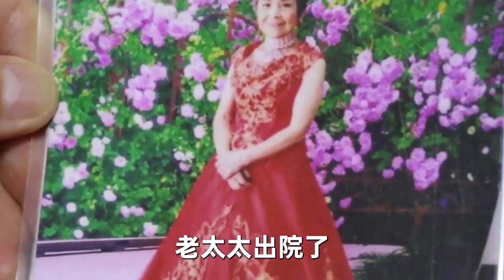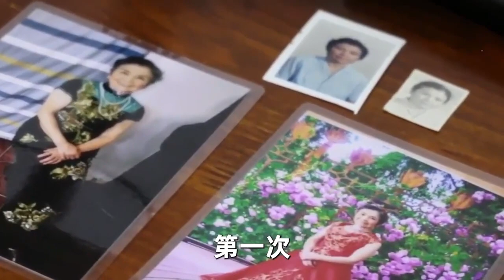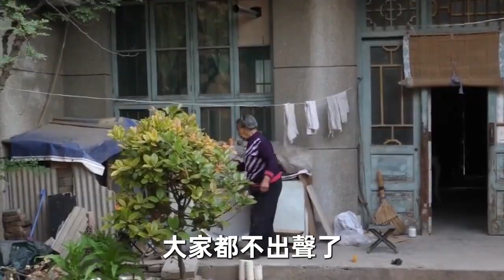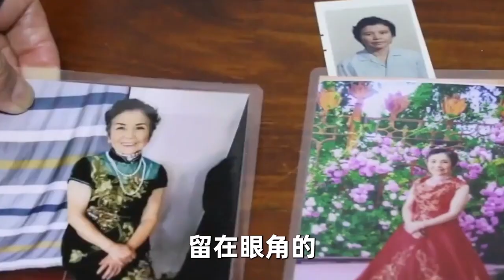「奶奶什麼時候死啊」？ 81歲老人中風癱瘓，小孫子隨口一句話，讓她當場崩潰大哭！